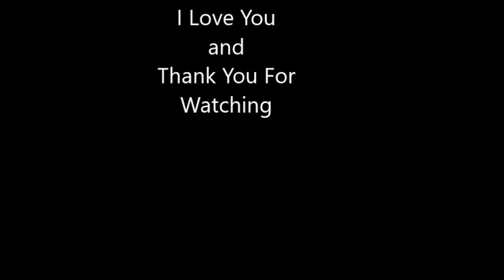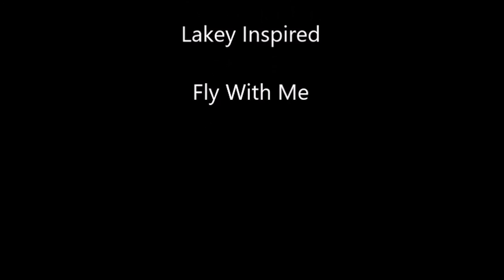How To Lead? We need your leadership and motivation!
In this video KimberlyKristen talks about how we need your leadership and purpose in the wake of the Donald Trump presidential win.